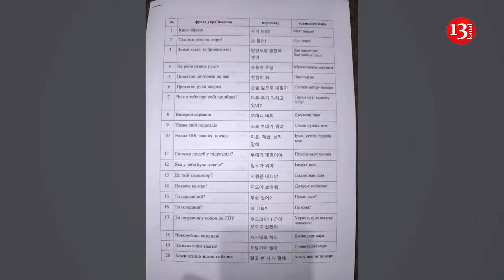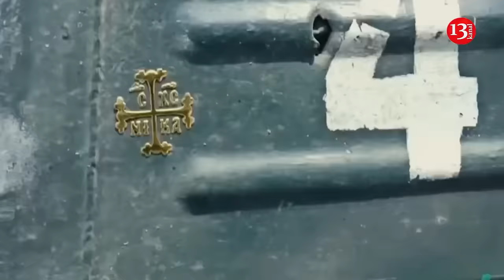NATO prepares to respond to North Korea sending troops to Russia: Details revealed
NATO may respond to North Korea sending troops to Russia in several ways, one of which is increasing support for Ukraine, according to Bloomberg.

According to the report, South Korean intelligence has found that North Korea will soon send a second batch of soldiers to Russia. A document with this information was sent to Seoul’s allies.

The document also states that the first group of 1,500 elite North Korean special forces is currently training in Russia’s Far East. They arrived there between October 8 and 13 by ship. In total, North Korea plans to send around 10,000 troops to Russia.

According to South Korea's intelligence, since August last year, Pyongyang has sent approximately 8 million North Korean-made 122mm and 152mm artillery shells to Russian forces, along with 100 Hwasong-11 missiles and Bulsae-4 anti-tank weapons. Recently, the Russian army has been using North Korean-made shells against Ukrainian soldiers more frequently than Russian ones. The enemy is also utilizing shells supplied by Iran, Bloomberg reports.

The news agency reviewed the contents of South Korean intelligence documents. These documents include data from Ukrainian intelligence regarding Russia's use of artillery shells.

The documents state that recently only 30% of the artillery shells used by Russia in attacks were of Russian manufacture. Of the remaining 60%, North Korea supplied the majority, while Iran provided the remaining 10%.

Thus, it can be concluded that Russia is using twice as many North Korean-made shells as its own.

Two Bloomberg sources said that Seoul plans to present part of its intelligence to NATO officials.

The sources added that NATO’s potential response to Pyongyang's actions is "limited". It may include boosting support for Ukraine and strengthening cooperation with countries in the Indo-Pacific region.

The South Korean report, according to Bloomberg, also notes that North Korean troops will be deployed to fight in Ukraine after completing a month-long training in Russia's Far East. The Kremlin plans to provide them with weapons, uniforms, and falsified IDs to disguise them as residents of Russia's eastern regions.

South Korean intelligence believes that the North Korea is ready to send a new batch of military personnel to the combat zone in Ukraine to support Russia.